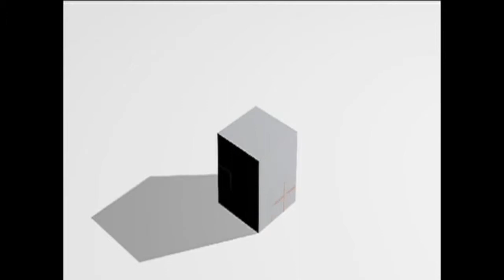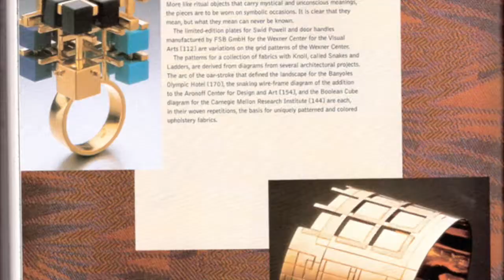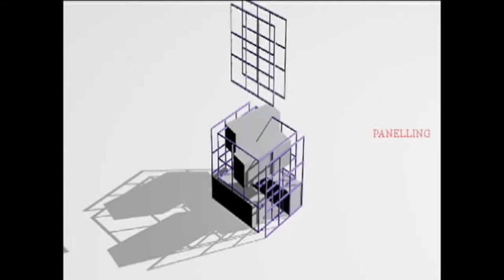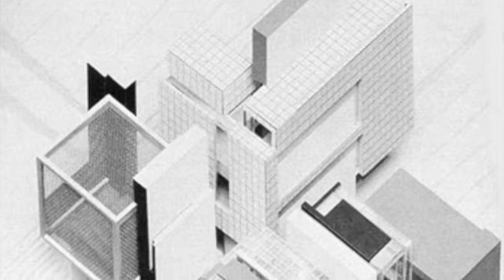Peter Eisenman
دراسة مقارنة للفكر المعماري 2
للمعماري Peter Eisnman
للطالب / محمود يغمور
والطالب / فيصل الزهراني